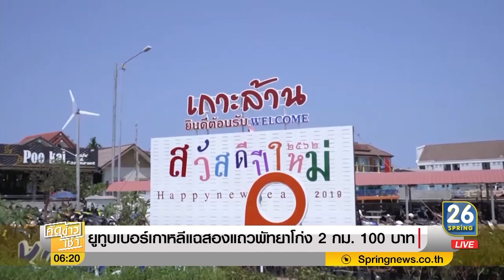ยูทูบเบอร์เกาหลีแฉสองแถวพัทยาโก่ง 2 กม. 100 บาท | คัดข่าวเช้า | 5 ก.ค. 62